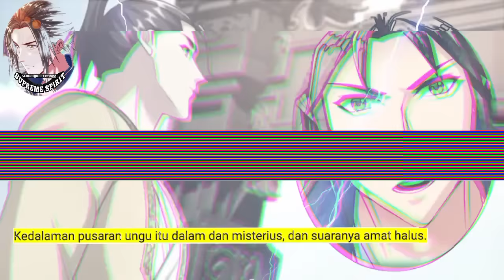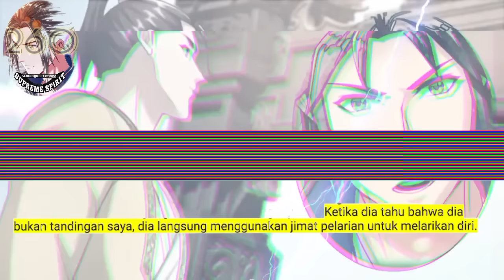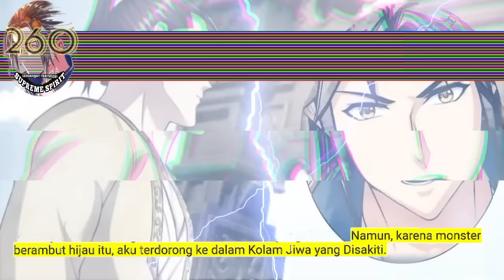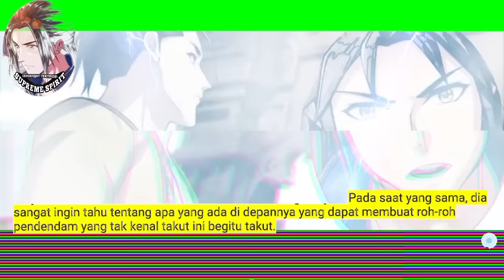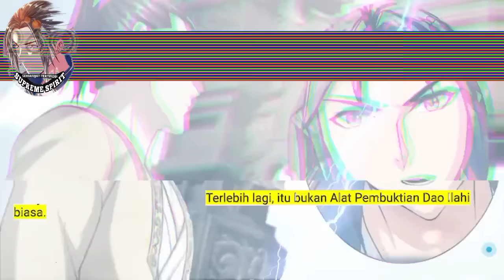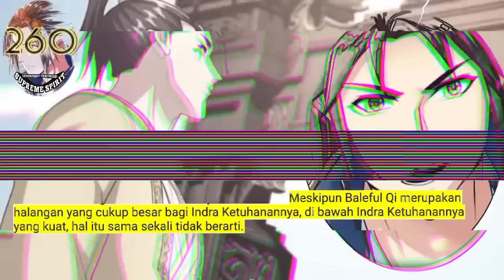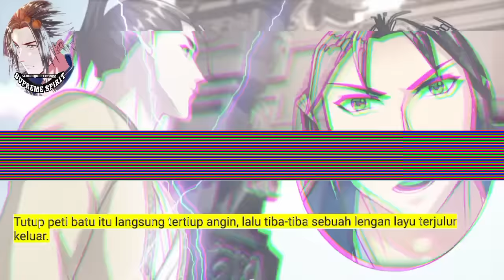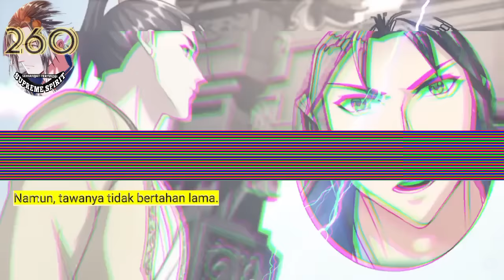Peleburan Semangat Tertinggi season 260